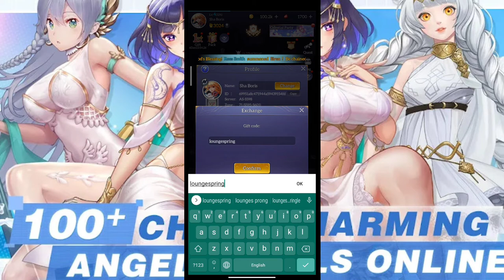Idle Angels & 7 Giftcode || All Redeem Codes Idle Angels March 2022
Idle Angels & 7 Giftcode || All Redeem Codes Idle Angels March 2022 - How to Redeem Codes
by MUJOY GAMES

Idle Angels is a Fantastic Idle Strategy RPG game! Collect and upgrade your angels, battle with your friends!

GAME FEATURES:
1、Idle System
Your angels will fight automatically even if you’re not online. In this way, you can get massive equipment and gems easily.

2、Battle Strategy
Choose the right angel, match the right skills and select the right equipment.
Paly now and use your wisdom to build your "Invincible Fleet"!
Enjoy the game with simple operation!

3、Tons of gameplay
Idle mode, fighting system, adventure tasks and Angel collecting, training and awakening!
Also, there are encounters, arena and guilds!
Believe me that you will not be bored here!

4、Friendship
Do you want a shield brother in the face of dark claws?
Would you like to raise a glass to your old friend after the victory of the battle?
Wear my clothes, let's kill the enemy together!

Size: 867MB
Language: English - Vietnamese - Chinese and more

🎁7 Gift Code Idle Angels:
1. iakr2022
2. idleangelsdiscord
3. idleangelsfb
4. idleangelsINS
5. idleangelsreddit
6. idleangelstaptap
7. loungespring

🎁How to Redeem Code Idle Angels: Tap on Avatar - Gift Code